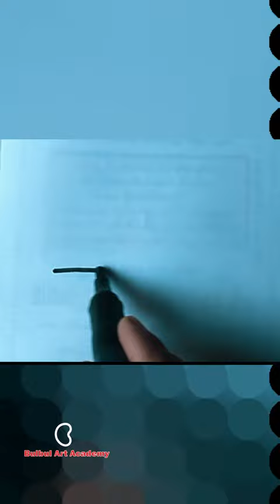Tortoise Drawing Tricks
Hey! friends, In this video I have shown Tortoise Drawing Tricks very easily, I hope you can learn something from this video.